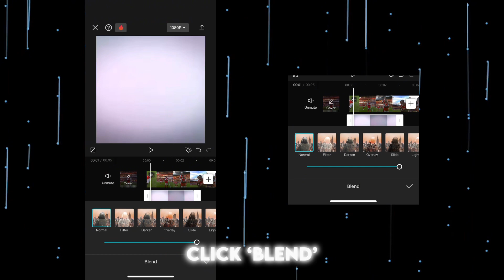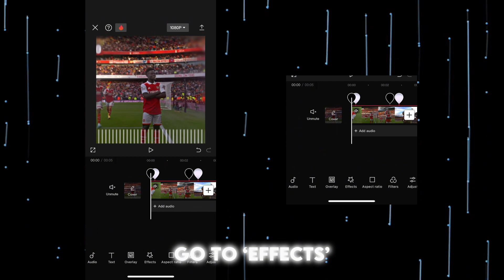Easy Cold CC Tutorial | CapCut Editing